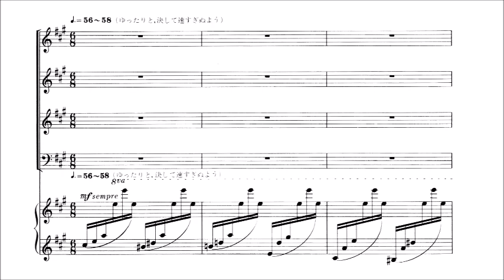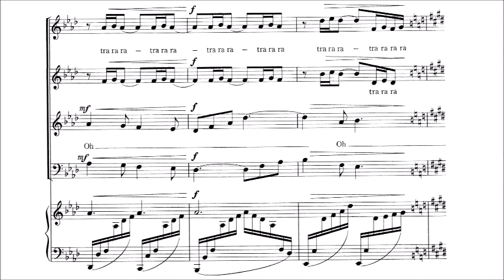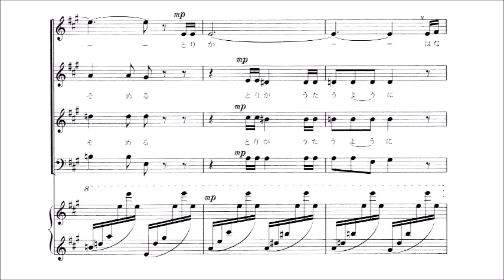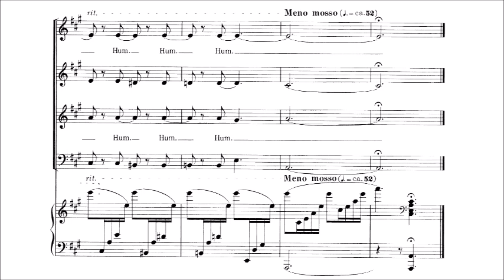「4. 鳥が」 参考音源 全パート用～組曲「やさしい魚」より～（歌詞つき）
「「4. 鳥が」」　～混声合唱組曲「やさしい魚」より～